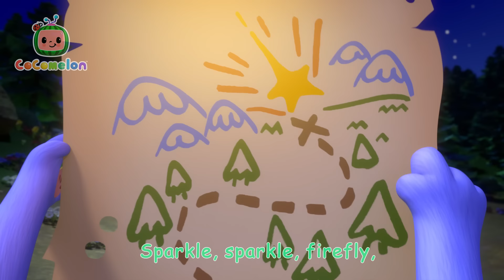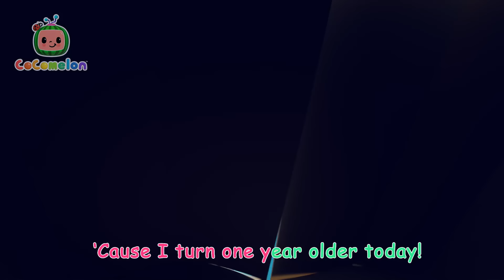Fireflies Song ✨ | CoComelon Animal Time | Animals for Kids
Set on finding a fallen star, Mimi is frustrated when JJ and Boba take interest in a friendly firefly leading the way to a magical star landing spot.

Verse 2
Sparkle, sparkle, firefly,
Fluttering across the sky.
We can see your sparkling light,
Dancing through the starry night!

Verse 3
Sparkle, sparkle, firefly,

Verse 4
Sparkle, sparkle, firefly,

CoComelon Animal Time Newsletter - Sign up for the CoCoClub newsletter to access exclusive content, giveaways, and more!

00:00 Fireflies and Falling Stars
02:54 Twinkle Twinkle Little Star (Animal Time)
05:36 Animal Dance
08:31 Hide & Seek (Animal Time)
11:21 Opposites Friend Song
14:02 Emmy's Birthday